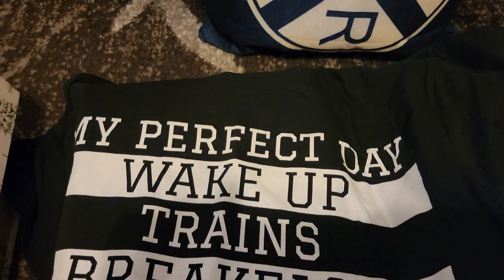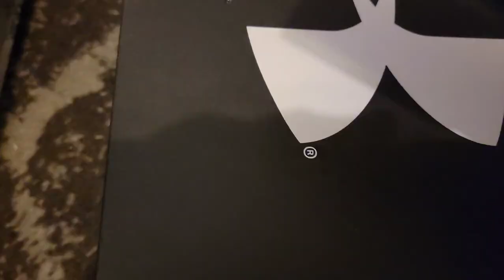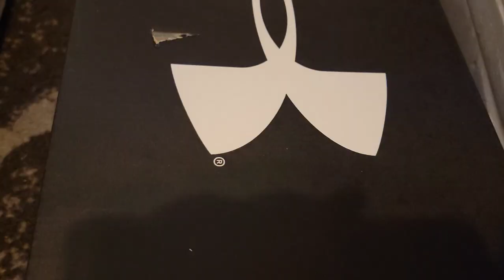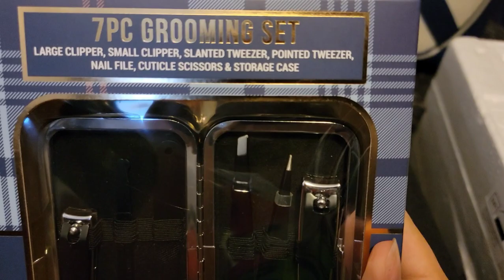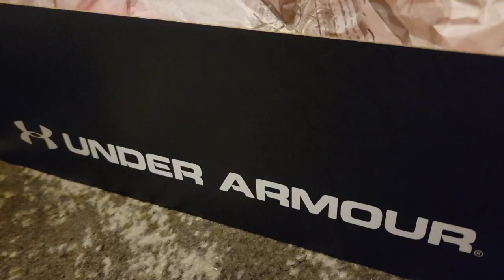My 2022 Christmas Presents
Finally, I have a good reason to put my Thomas ornaments in a video.